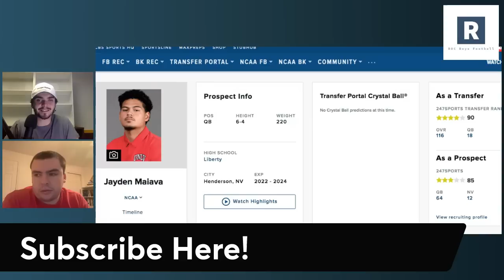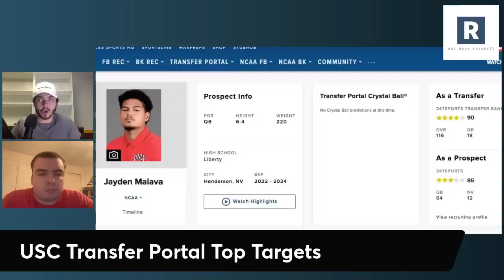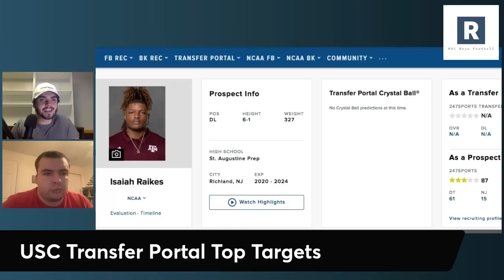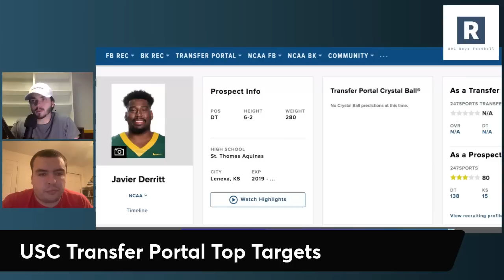USC Football Top Transfer Targets Emerge | UNLV QB Jayden Maiava Visits | USC Football Recruiting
USC Football Transfer Portal Recruiting News

Lincoln Riley and the USC Trojans Football Program are st to host a couple of top transfer portal targets this weekend headlines by star freshman UNLV QB Jayden Maiava.